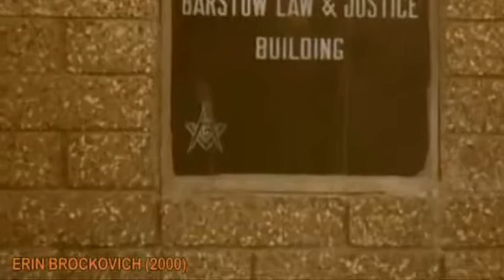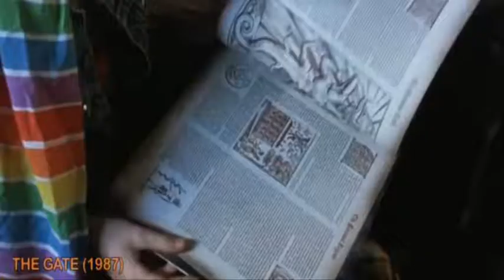Byke Schreider - The 'Square and Compass' (Hiding in Hollywood)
samples from FRIDGE - 'Cut Up Piano & Xylophone'